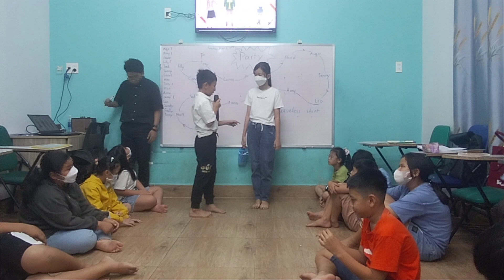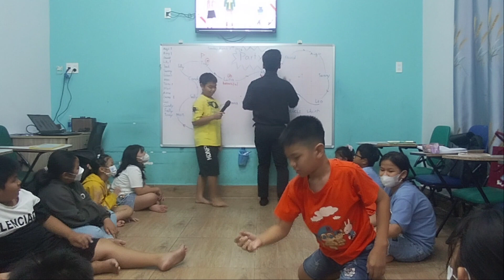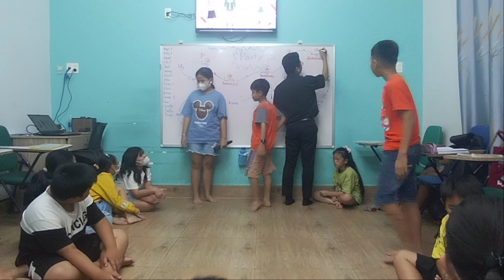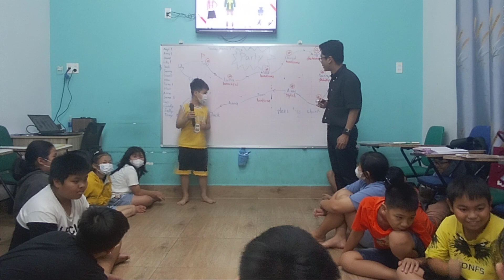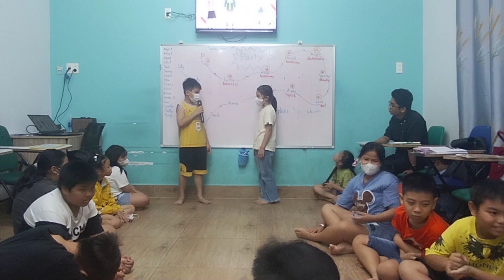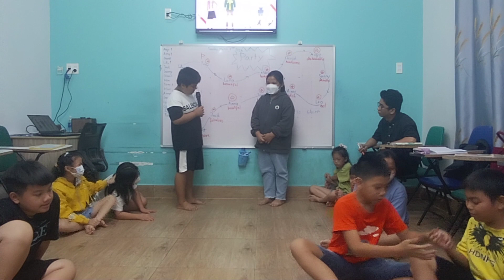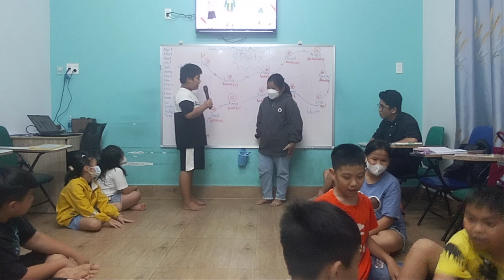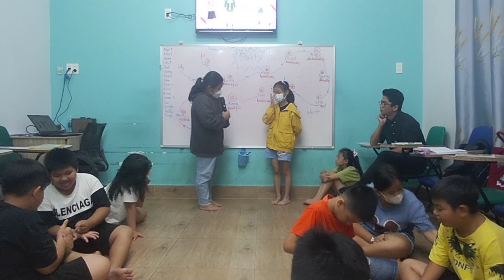5B- Describe a friend's clothes